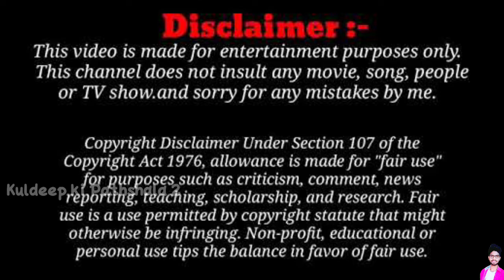SARDI KA KEHER || SARDIYO KE DIN || KULDEEP KI PATHSHALA 2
This video is made for intertainment purpose,
So please take this video in the good humour